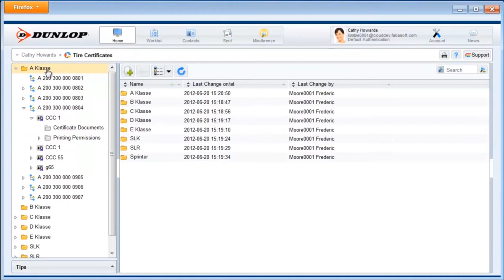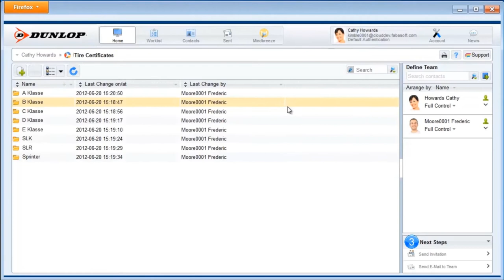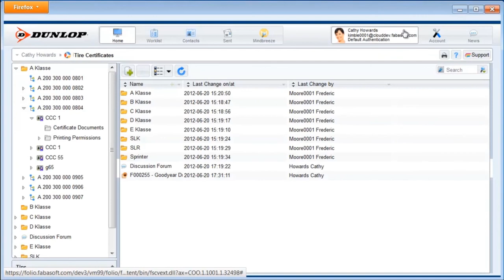Karl Strecker, Geschäftsführer SSC-Services, spricht über den „Zertifikatsmanager"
In diesem Video berichtet Karl Strecker, Geschäftsführer SSC-Services GmbH, über die Zusammenarbeit mit Fabasoft und den agilen Entwicklungsprozess der Applikation. Weiters hören Sie von der zügigen und effizienten Umsetzung der für den Kunden angepassten Cloud App „Zertifikatsmanager". Eine kurze Demonstration am Ende des Videos zeigt, wie einfach die Applikation zu handhaben ist.